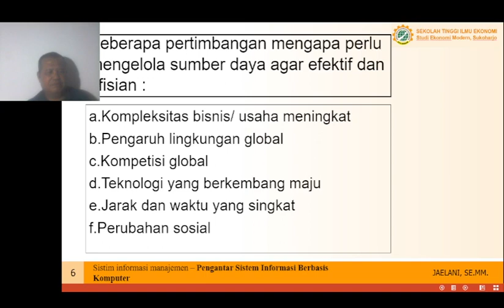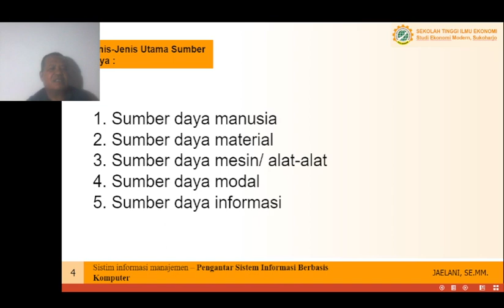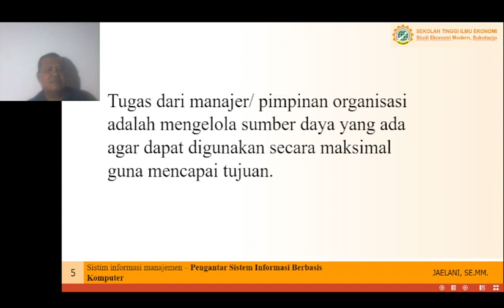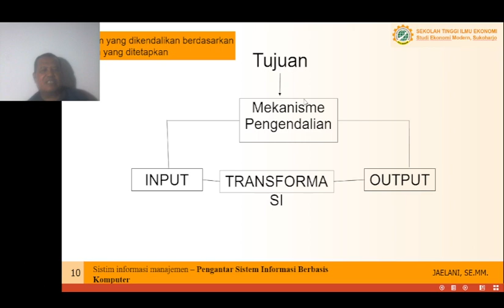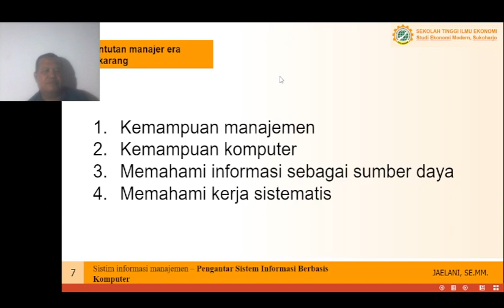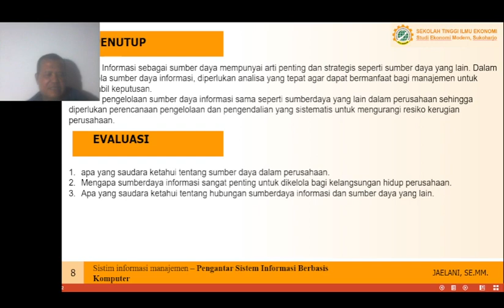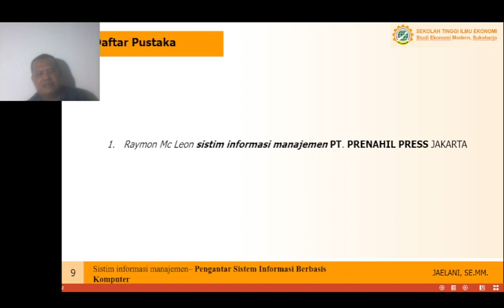Kuliah Online - Sistim Informasi Manajemen - Pertemuan 1 #2023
Kuliah Online
Stie Stekom Kartasura
Mata kuliah Sistim Informasi Manajemen